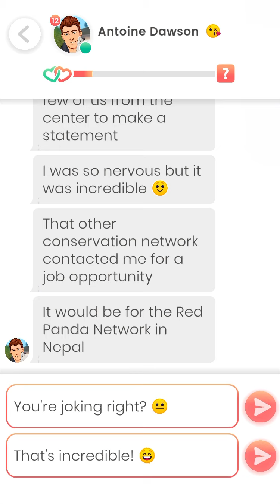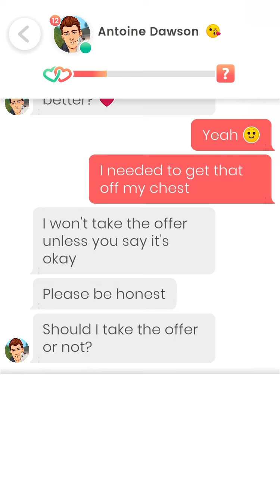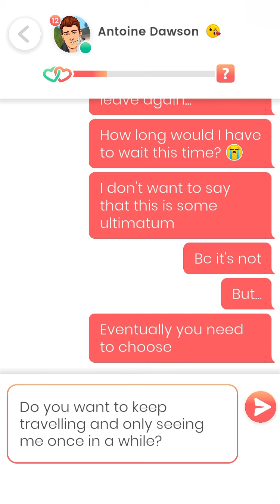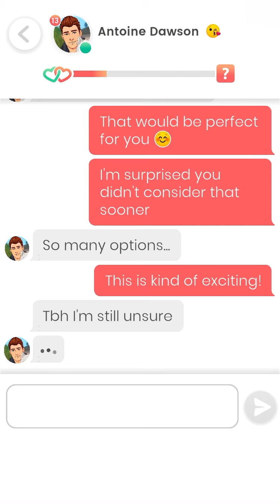Lovelink: Messaging Antoine Dawson (52)